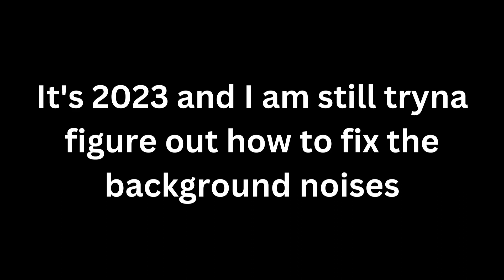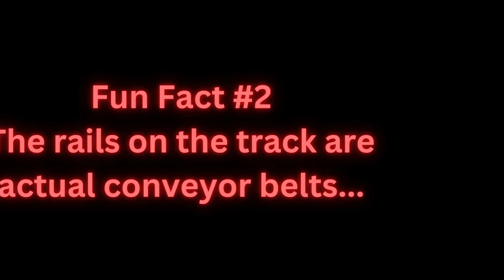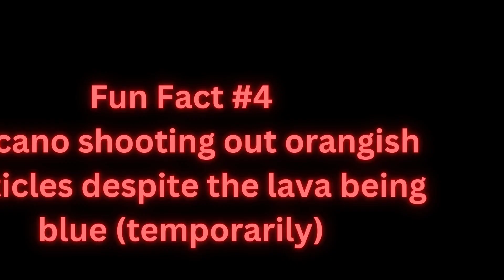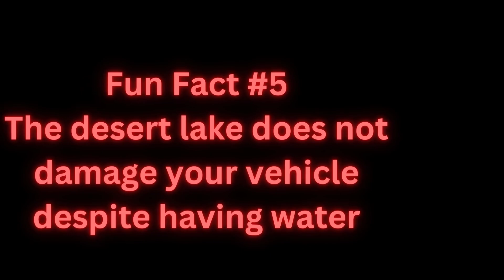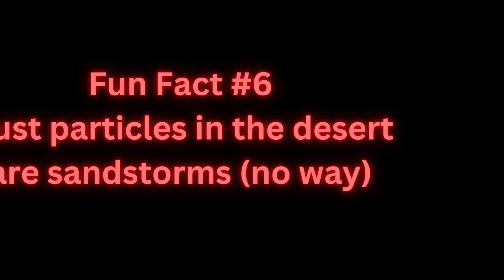😳 Fun facts YOU PROBABLY didn't know about in Mad City! 😳 | Mad City (Roblox)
A ramp on a volcano? Or even the carnival playing music? In this video, I will go through 5 fun facts you probably didn't know in Mad City! Not even I knew these when I was making this video! 👀👀

I appreciate the support coming along from you guys as I continue on my journey!

MUSIC I USE:
0:02 - 1:32 Kevin MacLeod: Scheming Weasel (Faster Version)
1:32 - 4:43 Kevin MacLeod: Cipher

Chapters:
0:00 Intro
0:20 Fun Fact #1
1:12 Fun Fact #2
1:57 Fun Fact #3
3:00 Fun Fact #4
3:48 Fun Fact #5
4:15 Fun Fact #6
4:35 Outro